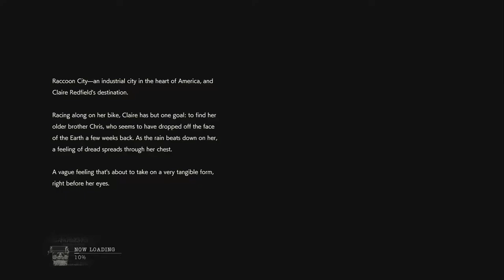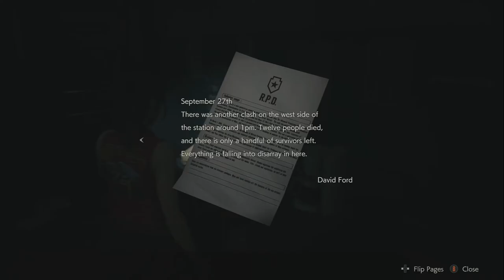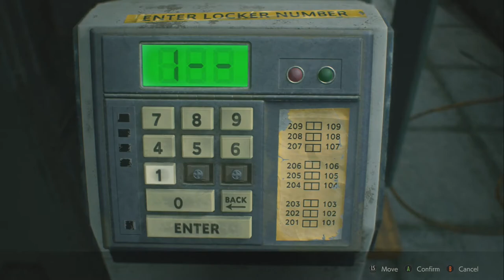Lets Play Resident Evil 2 Remake Claire Part 1 - Déjà Vu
New character, new weapons, hopefully not the same old mistakes. We finally get to see what claire was up to while Leon was getting tossed around by G and Mr Fixit this whole time Claire finds her own way into the police station to find her brother and regroup with Leon, but Leon is nowhere to be found, time to do some exploring.

Lets Play Resident Evil 2 Remake Claire Part 1 - Déjà Vu up until the final episode includes a full Gameplay Walkthrough of Resident Evil 2 Remake as well as all boss fights and the True Ending.